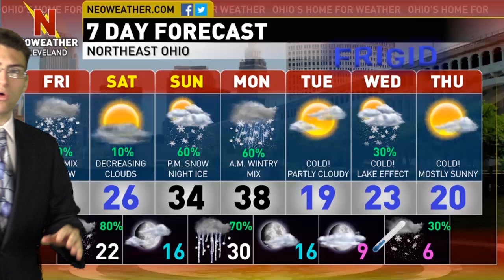12/6/13 - Winter storm today; active week ahead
Forecaster Brian Ivey is tracking snow and some sleet into Northeast Ohio this afternoon. The snow will be with us into tonight. Find out how much your area will get in your complete video forecast.